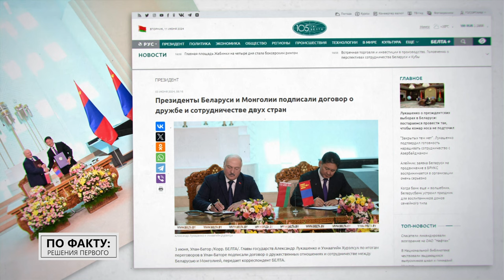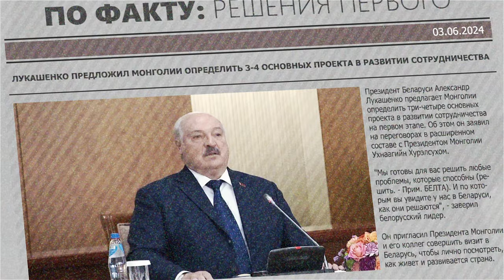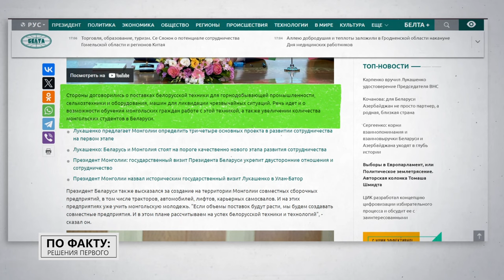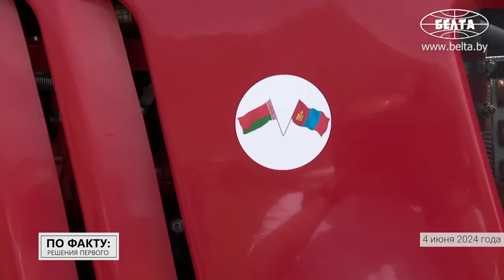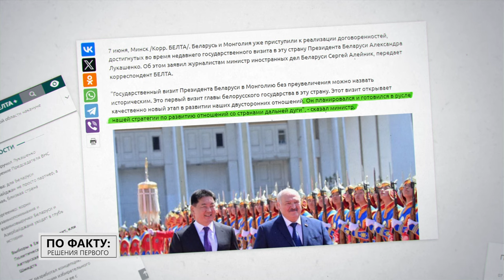Кому Лукашенко подарил ТРАКТОРЫ? // "Он продавался по всему миру в советские времена!" | ПО ФАКТУ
[ENG SUB] Как Страна вечно синего неба встречала белорусского лидера? О чём президенты говорили один на один и каких договорённостей достигли? Чем Монголия удивила Александра Лукашенко и зачем он подарил своему коллеге целый "табун" белорусских лошадей? || "ПО ФАКТУ: РЕШЕНИЯ ПЕРВОГО".

00:00 Лукашенко: Мы можем конкурировать на честной основе!

01:02 Анонс;

01:57 Лукашенко уже был в Монголии?

02:57 Почему в Монголии ждали Лукашенко? // "Президент сам работал в сельском хозяйстве!";

04:21 Как очень важных гостей! Как встречали Лукашенко в Монголии?

05:05 Чем похожи Беларусь и Монголия?

05:34 Лукашенко: Растопыренными пальцами власть никто не держит!

06:15 "Это дань традициям!" // Где проводили переговоры Лукашенко и Ухнаагийн Хурэлсух?

06:30 Для белорусской делегации организовали отдельный рейс в Монголию!

06:46 "Это монгольский орден!" // Что планируется поставлять в Монголию?

07:53 Каким стал главный итог визита Лукашенко в Монголии?

08:12 Про дорожную карту;

08:26 Какие договорённости были заключены на бизнес-форуме в Монголии?

08:54 "Мы чего-то можем!" // Лукашенко про сотрудничество с Монголией;

9:46 О чём ещё договорились президенты Беларуси и Монголии?

10:59 Что подарил Ухнаагийн Хурэлсух Александру Лукашенко?

11:37 "Советую научиться!" // Что Лукашенко подарил президенту Монголии?

12:47 Почему Беларусь уделяет большое внимание Монголии?

13:34 Какие перспективы в отношениях Беларуси и Монголии?

15:57 Различие в менталитетах сможет помешать развитию двусторонних отношений Беларуси и Монголии?

17:34 "Беларусь и Монголия намерены развивать братские отношения!"